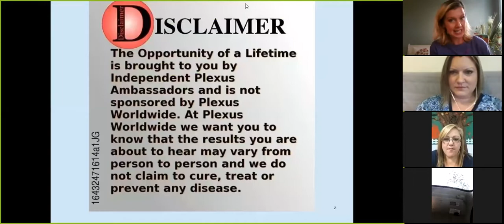Plexus product info and testimonies - with Emerald Ambassadors, Dawn Andrews and Amy Triplett